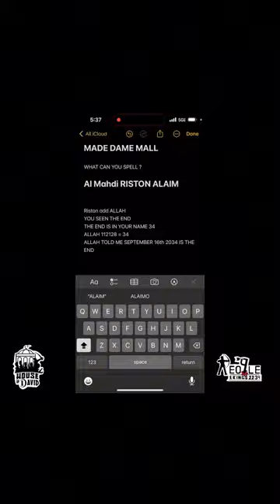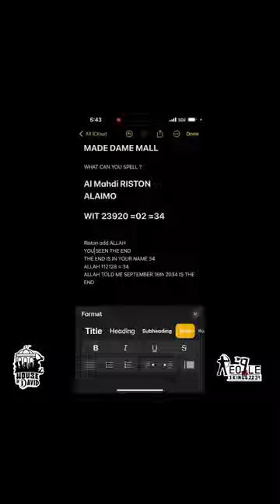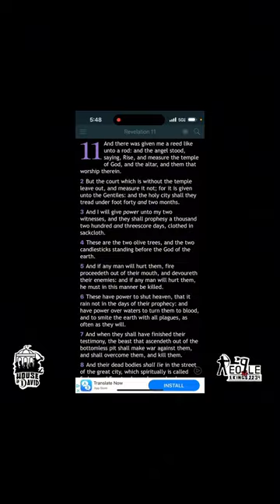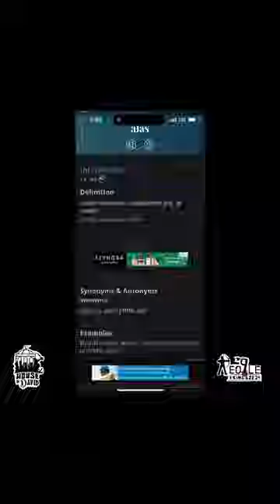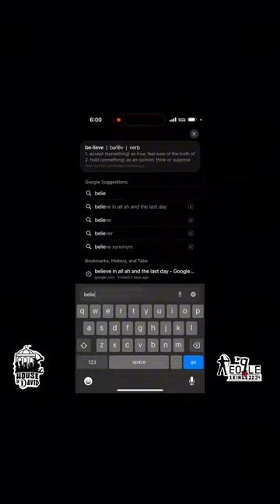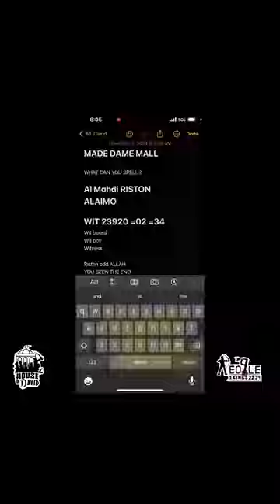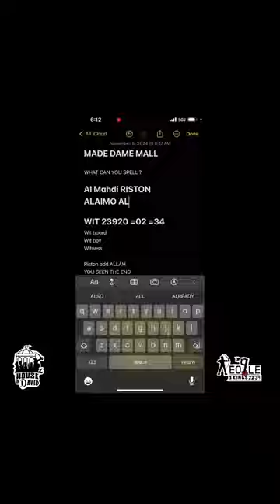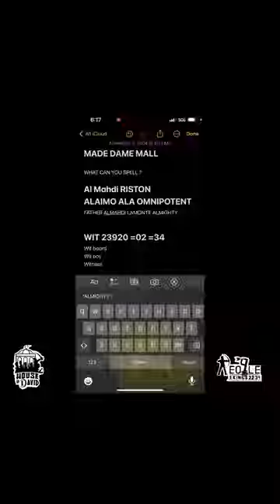BOSSES HAVE ALL THE SECRETS | AL MAHDI